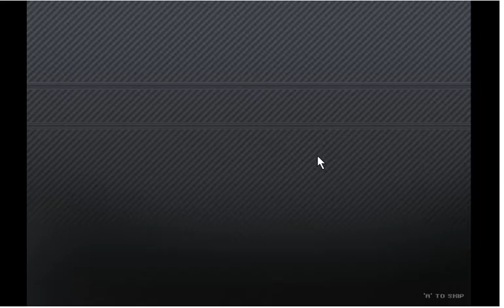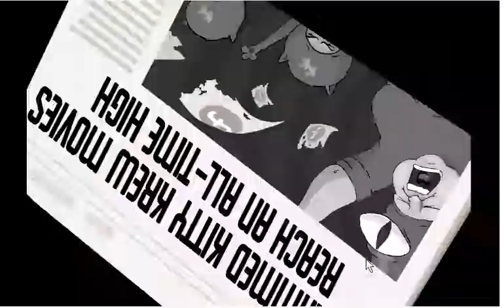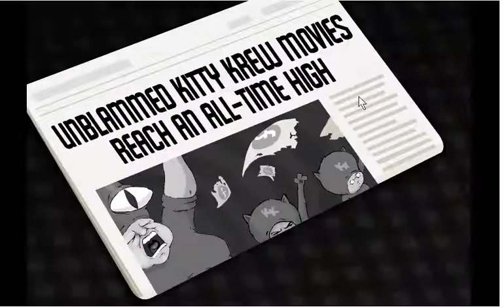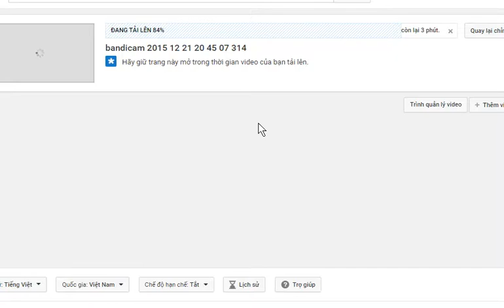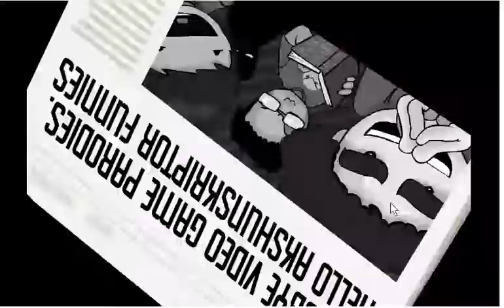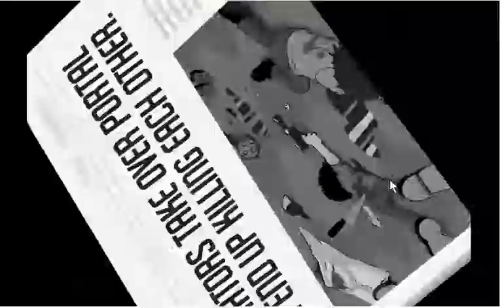[BabyGame] Portal Defenders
Defend the Portal through waves of SPAM!

If game freezes, it’s caused by Firefox add-on AddBlock Plus, turn it off to play!

Art by Luis
Code by BoMToons

Check the credits and walkthrough to see the list of 35 cameos!